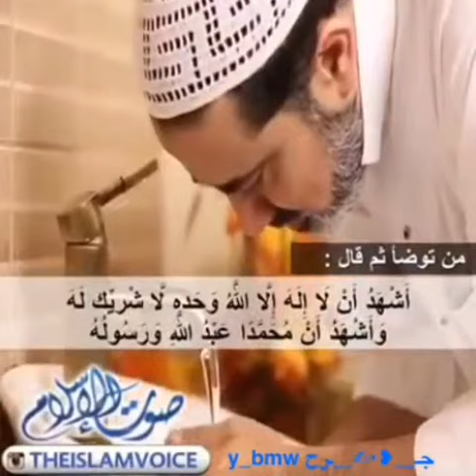ابوجركل ابو_جركل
Instagram Video by mfm0500022